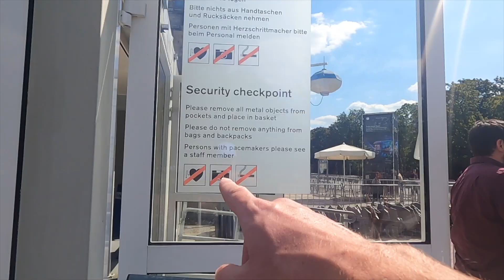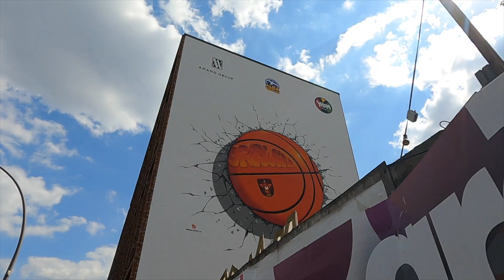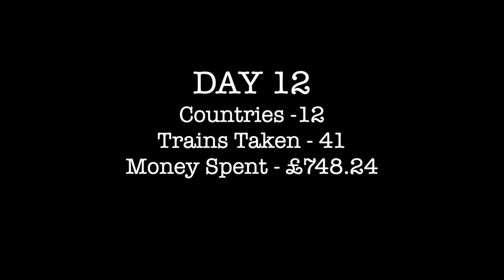We Went To A New Country Every Day - Day 12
First Impressions Of Berlin Germany Travel Vlog 2022! What To See & Do | Interrail Travel Vlog
Travelling To 30 Countries In 30 Days - Day 12

We're attempting a challenge to travel to 30 countries in 30 days. There are three rules to the challenge : We have a £100 budget per day, We have to see a landmark in each country and we have to try the local food.

Using the Interrail / Eurail global pass we aim to use train travel as our main transportation between countries. We have no plan, no route and no idea if we'll be able to travel this fast paced for this long. With the aim to upload daily videos/ daily travel vlogs along the way it will be a tough adventure! We set off with our backpacks from Barcelona Spain to travel europe for what could be the best month of our lives!